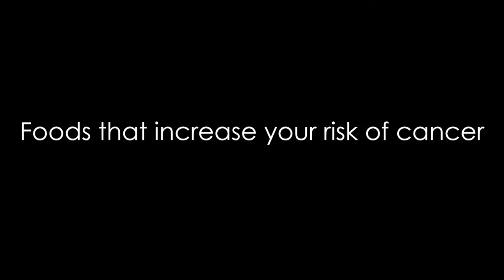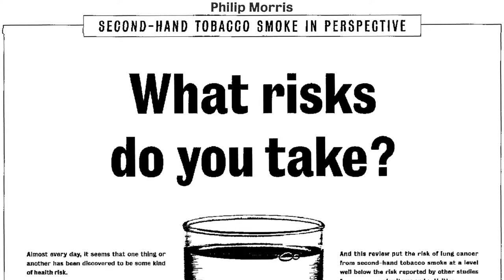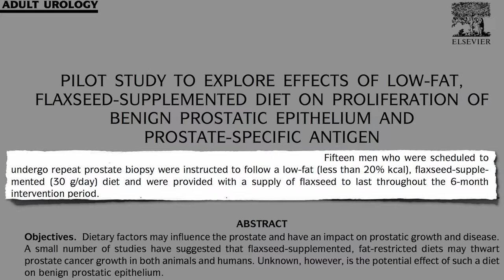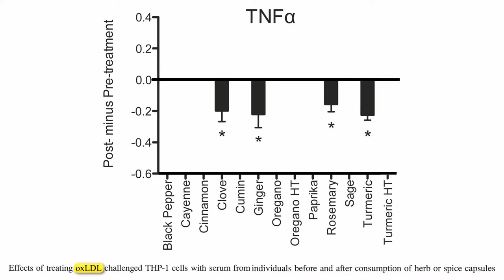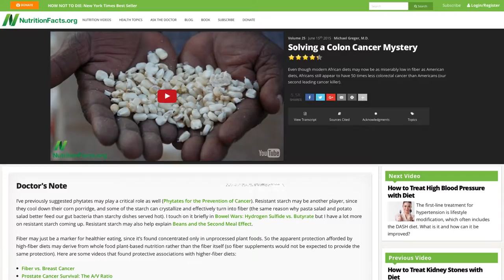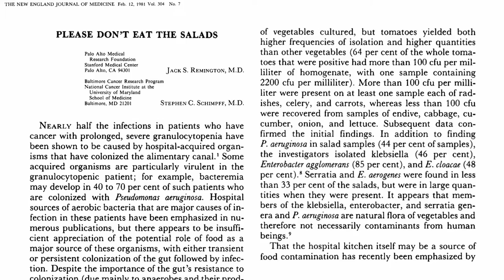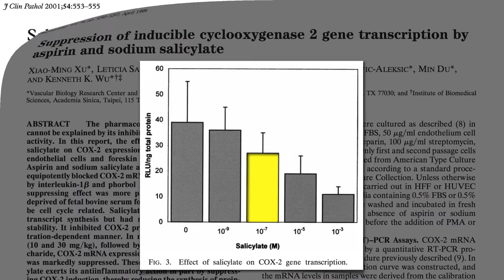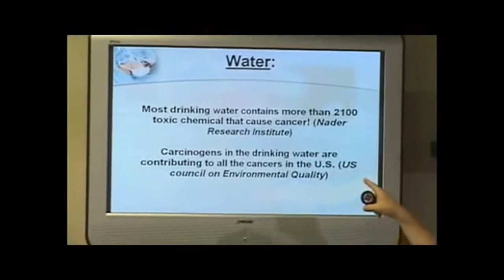Anti Cancer Foods To Help Treat & Prevent Cancer. Heal Your Body By Giving It Nutrients Part 2 Of 6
Anti Cancer Foods To Help Treat & Prevent Cancer, & Other Diseases & Illnesses. Heal Your Body By Giving It The Nutrients It Needs To Fight Free Radicals & Survive Part 2 Of 6. God Bless & Jesus Saves. Subscribe To My Other YouTube Channels End Times Prophecies & Events & Join My Facebook Group End Times Prophecies & Events, & anything Biblical Or Page End Times Prophecies & Events, & Anything Biblical Accept Jesus As Your Lord & Saviour Today. Romans 10:9 That if thou shalt confess with thy mouth the Lord Jesus, and shalt believe in thine heart that God hath raised him from the dead, thou shalt be saved. Ephesians 5:11-16 And have no fellowship with the unfruitful works of darkness, but rather reprove them. For it is a shame even to speak of those things which are done of them in secret. But all things that are reproved are made manifest by the light: for whatsoever doth make manifest is light. Wherefore he saith, Awake thou that sleepest, and arise from the dead, and Christ shall give thee light. See then that ye walk circumspectly, not as fools, but as wise, Redeeming the time, because the days are evil. Ezekiel 33:2-9 Son of man, speak to the children of thy people, and say unto them, When I bring the sword upon a land, if the people of the land take a man of their coasts, and set him for their watchman: If when he seeth the sword come upon the land, he blow the trumpet, and warn the people; Then whosoever heareth the sound of the trumpet, and taketh not warning; if the sword come, and take him away, his blood shall be upon his own head. He heard the sound of the trumpet, and took not warning; his blood shall be upon him. But he that taketh warning shall deliver his soul. But if the watchman see the sword come, and blow not the trumpet, and the people be not warned; if the sword come, and take any person from among them, he is taken away in his iniquity; but his blood will I require at the watchman's hand. So thou, O son of man, I have set thee a watchman unto the house of Israel; therefore thou shalt hear the word at my mouth, and warn them from me. When I say unto the wicked, O wicked man, thou shalt surely die; if thou dost not speak to warn the wicked from his way, that wicked man shall die in his iniquity; but his blood will I require at thine hand. Nevertheless, if thou warn the wicked of his way to turn from it; if he do not turn from his way, he shall die in his iniquity; but thou hast delivered thy soul.